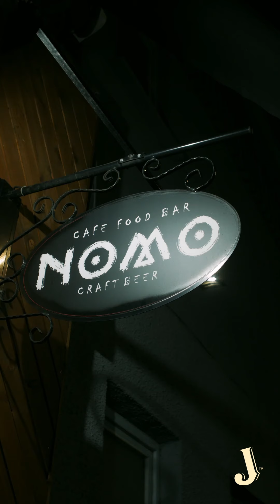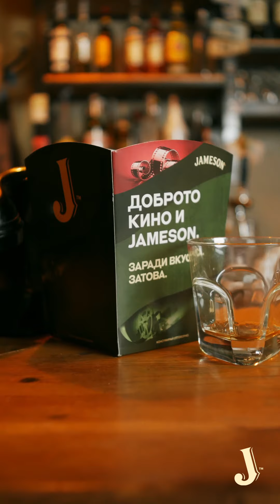Jameson Chats | Kiril Nedkov